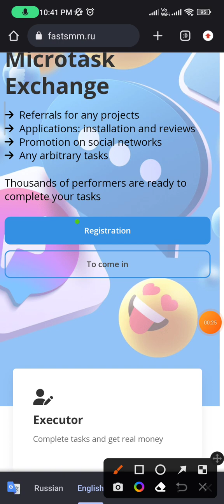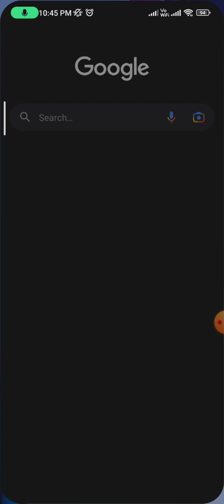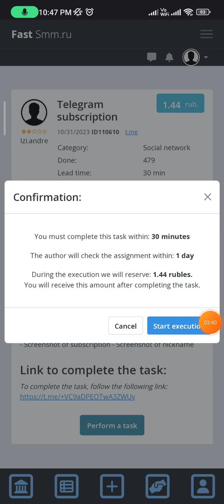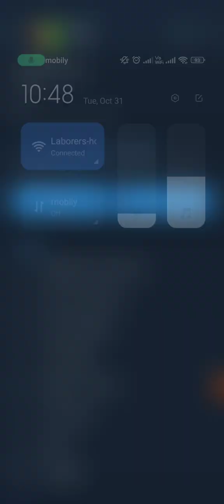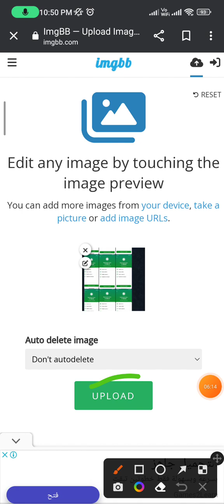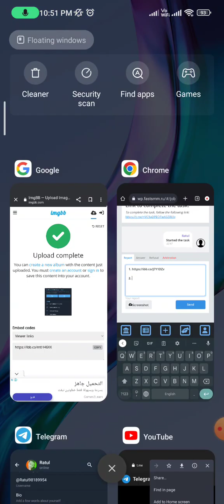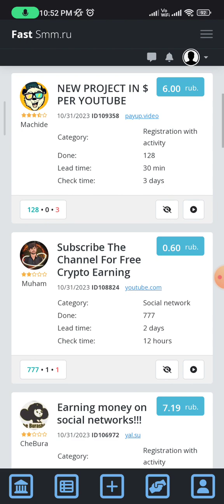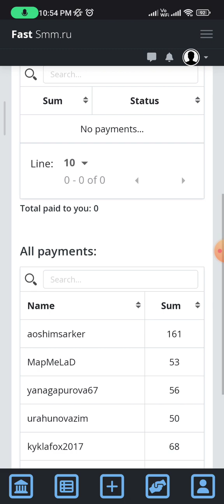একদম নতুনদের জন্য ইনকাম করার সুযোগ / Online Income Website 2024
Welcome To Our video,,, ,🥀🥀🥀🥀🥀💯👇👇👇

Online theke income korar shobtheke shera website ayta tai Kew miss korbe na ay site theke kaj kore Valo akta tk income kora shombob karon ay website apni choto kaj theke shoru kore boro boro kaj o royese tai Kew miss korbe na ay site work r ATI akti Russia website Website site ar bhithore royese shobdhorener kaj jeghula apni kore onk besi income Korte parben r amader shobkishute ay website kaj kore

যেকোনু ধরনের সমস্যা নিয়ে কথা বলতে আমাদের ফেসবুক পেজ মেসেজ করতে পারেন,,,📳📳📳

Mobile Income Source
Mobile Income tips bd
Mobile Income Bangla
Mobile Income Source
Mobile Income 2023
Mobile Income Apps
Freelancing course
Online Income Website
Online Income airdrop
Online Income Bangla Tutorial
Best Freelancing Platform
Honest ways to make money online
mobile income site
Bangladeshi income Apps
মোবাইল দিয়ে ইনকাম
মোবাইল দিয়ে ইনকাম সাইট
মোবাইল দিয়ে ইনকাম 2024
মোবাইল দিয়ে টাকা ইনকাম
মোবাইল দিয়ে ফ্রিল্যান্সিং কিভাবে শিখবো